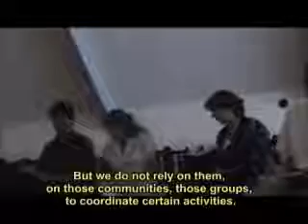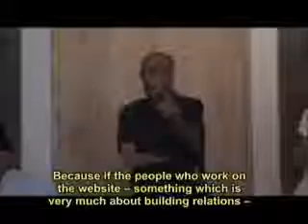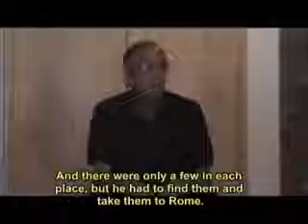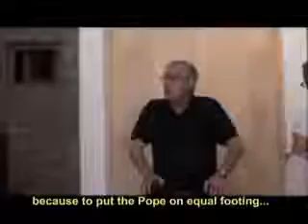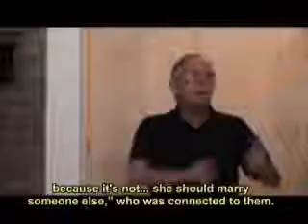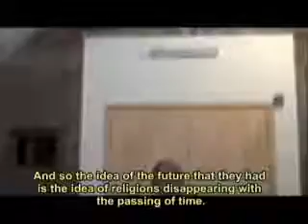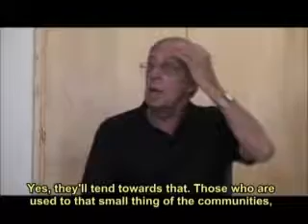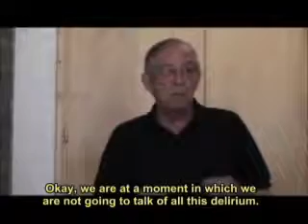SILO English Silo’s Talk with Messenger Masters at the Center of Studies Punta de Vacas Park, Janu